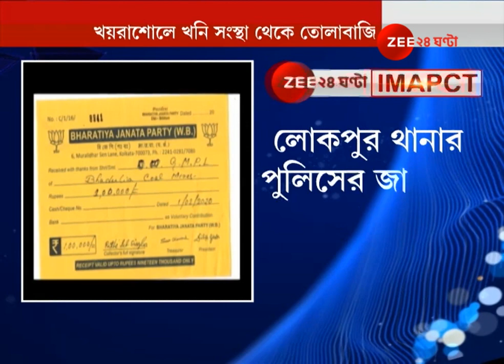Two BJP workers arrested for allegedly taking one lac from a Coal mining company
কয়লা খনি সংস্থা থেকে তোলাবাজির অভিযোগে গ্রেফতার ২ বিজেপি সমর্থক